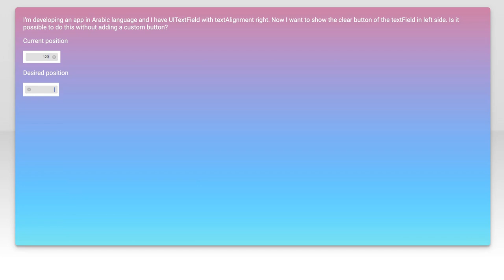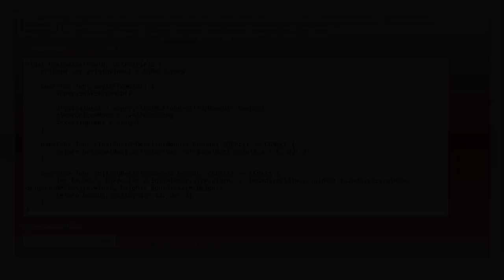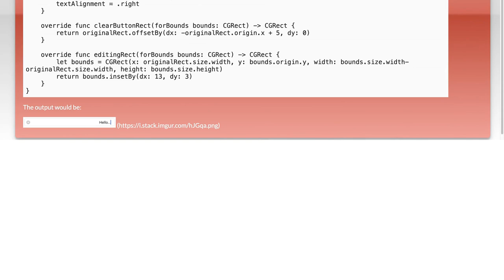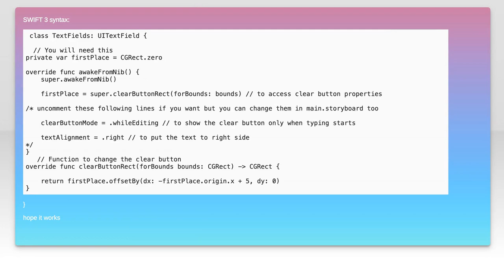How to display clear button in left side of UITextField?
ios: How to display clear button in left side of UITextField?

Related to: ios, uitextfield